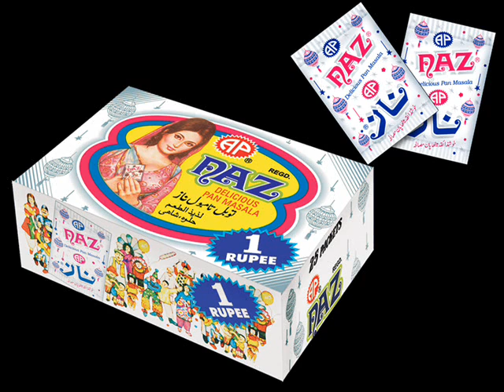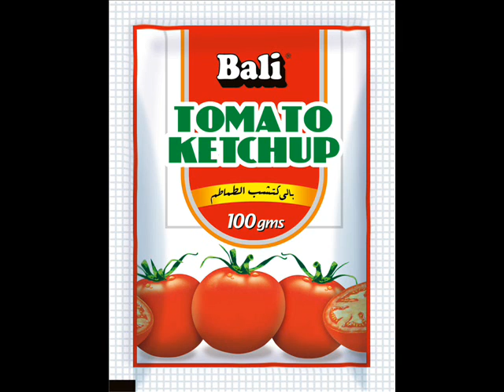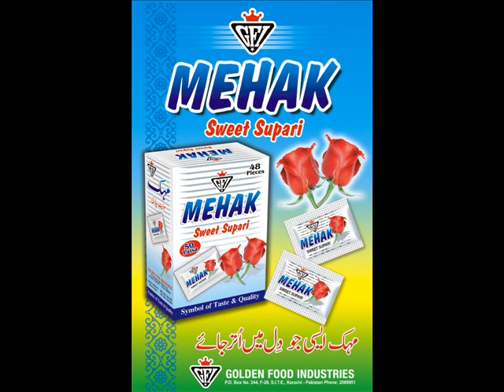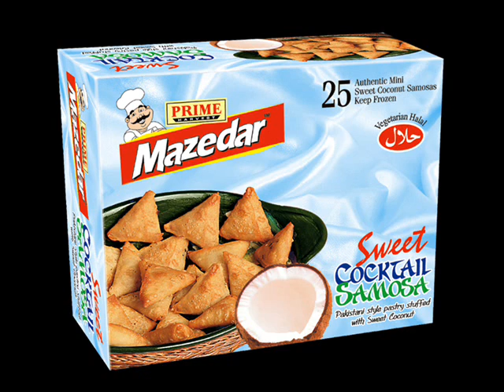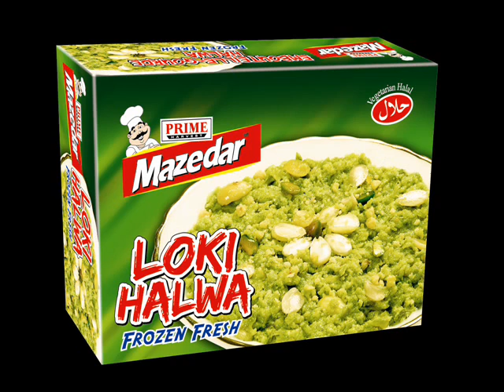Graphic Designing, Creative Desinging, Advertising Agencies,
This is a Creative Workshop, " Comart Studios "